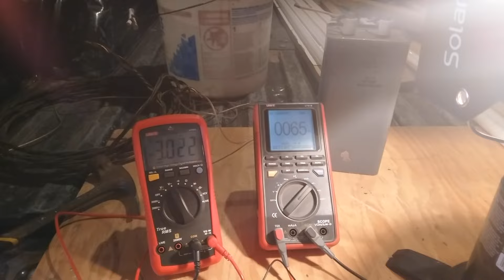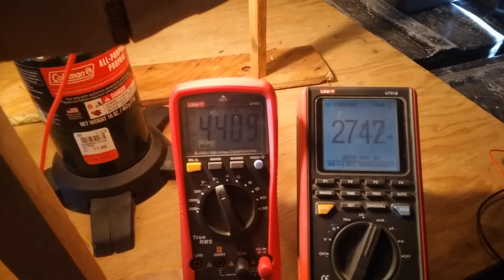Photo electric generator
Assembled a string of solar cells for an arrangement around a gas lantern, for generating power.